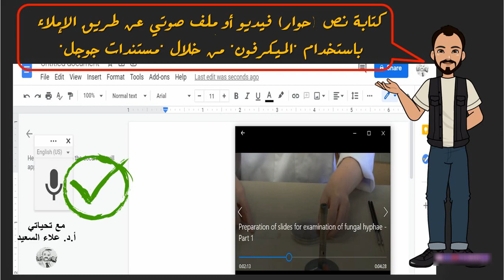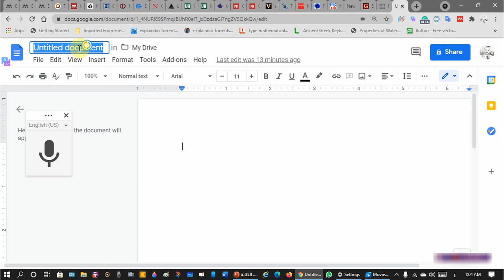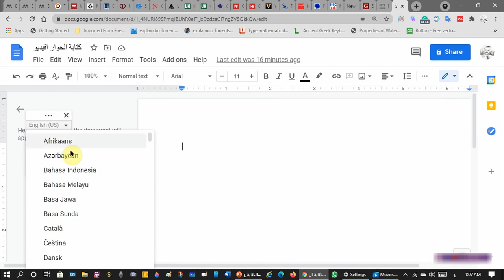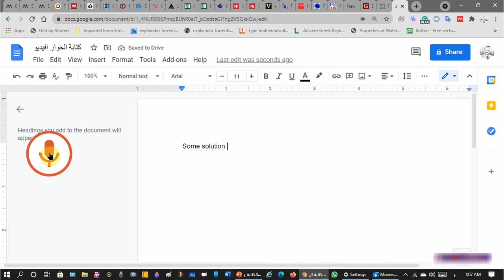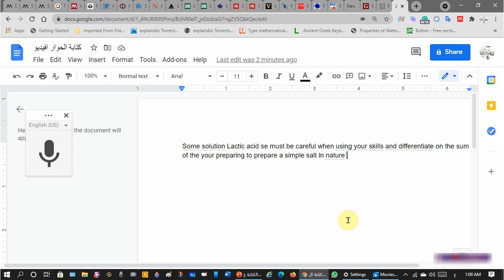كتابة نص أو حوار لفيديو باسنخدام المايك من خلال مستندات جوجل